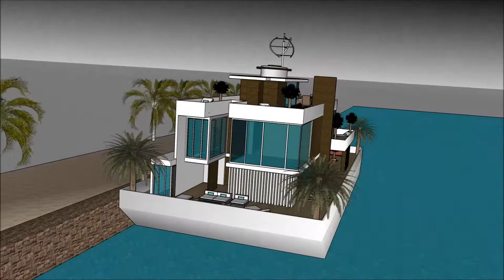صنع اموال معماری زیبا قصر قارون من الداخل خانه لوکس رونالدو خانه لوکس اروپایی in Dubai Holland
The floating house villa houseboatzania launching an innovative high-end luxury yacht floating house villa mansion home design potentially as a display of exhibition of the صنع اموال  معماری زیبا  قصر قارون من الداخل  خانه لوکس رونالدو  خانه لوکس اروپایی   in Dubai Holland.

The collection of the Floating house villa houseboatzania concept of صنع اموال  معماری زیبا  قصر قارون من الداخل  خانه لوکس رونالدو  خانه لوکس اروپایی   in Dubai Holland consists of high luxury and architectural art pieces in minimalism combined with living on the waterfront of the harbour.

The floating house villa mansion yacht design has the basis to sustain living with high standards and contemporary structural design صنع اموال  معماری زیبا  قصر قارون من الداخل  خانه لوکس رونالدو  خانه لوکس اروپایی   in Dubai Holland with numerous of prospects for excessive living and celebrating the desire of life worldwide: